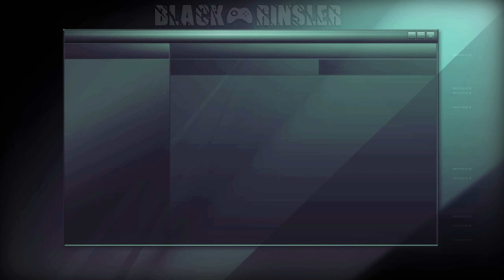Splinter Cell: Double Agent | 100% Прохождение | [4K] PC — #4 [Охотское море]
Затем Сэма отправят на первое задание АДБ — его десантируют во льды Охотского моря, где он должен в одиночку захватить огромный танкер, застрявший во льдах.